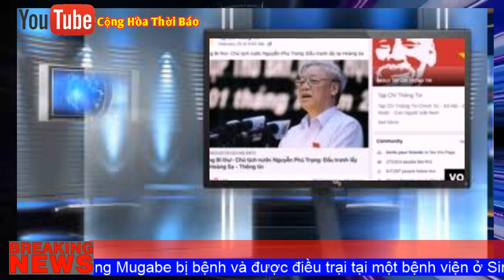Tương lại đại tướng Tô Lâm với tài liệu mật AVG bị Thai Thượng Hoàng Trương Tấn Sang công bố